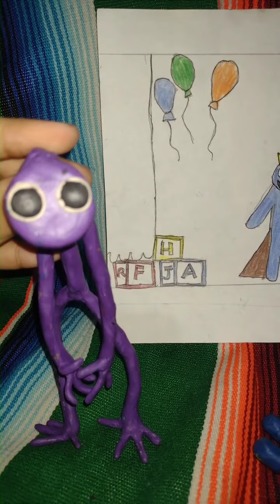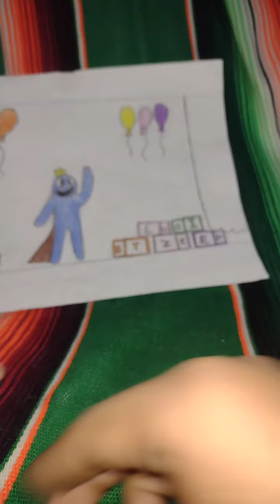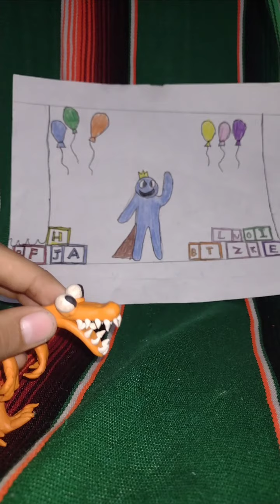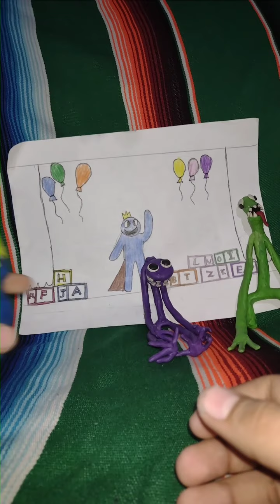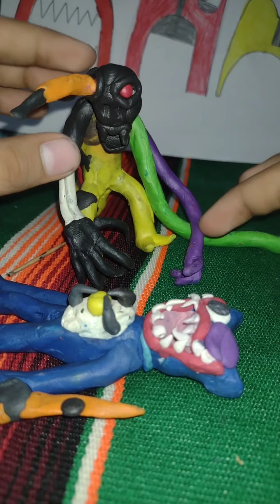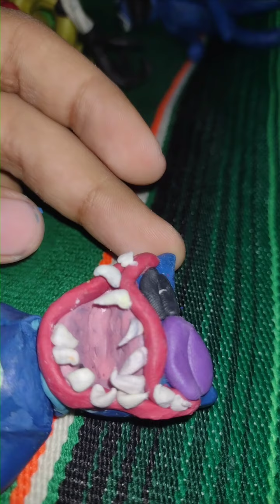rainbow friends vs poppy playtime:el regreso a playtime ©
créditos de musica usada en el vídeo

its be song long:@TheLivingTombstone

way down we go:@dimkriz @Sony

Miguel o'hara theme: @SonySoundtracksVEVO

only one spider-man:@SonySoundtracksVEVO @Sony

somebody that i usted yo know:@gotye